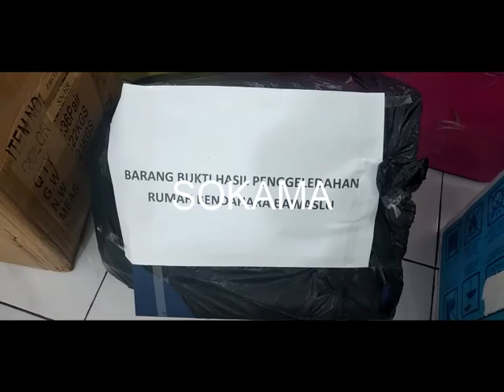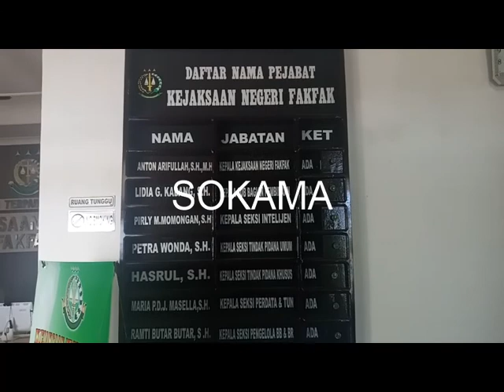BARANG BUKTI GLEDAH BAWASLU DI MANAKAN DI KEJARI FAKFAK